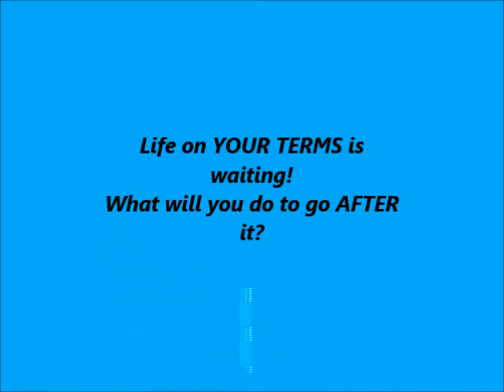video 2 life on your terms new nov 2016